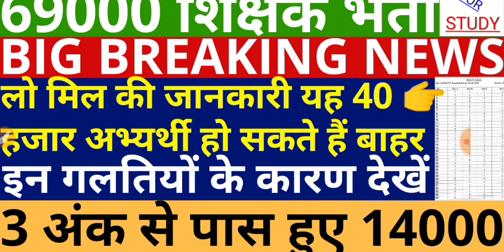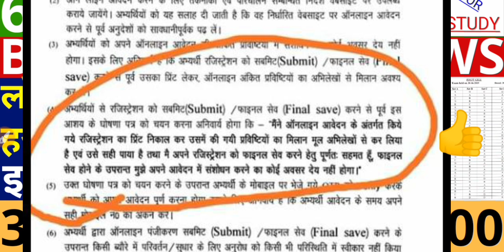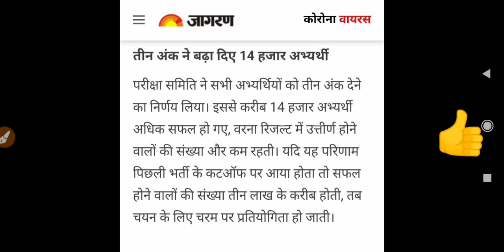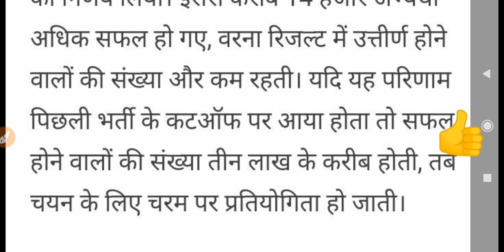69000 Shikshak Bharti Latest Update | 69000 Teacher Vacancy Result | UPPSC Latest News | UPSSSC News